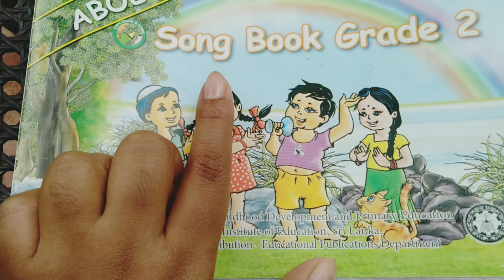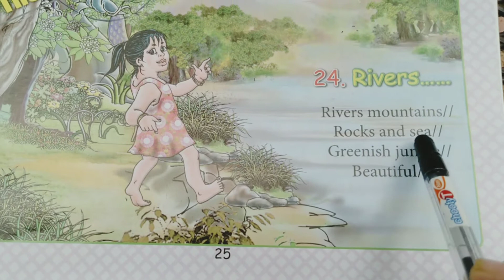English lessons |Song book | Grade 2 | ABOE book - Lesson 24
Grade 2 English free lessons
Study & Enjoy 📚📚📚✍️
Share among your friends and family